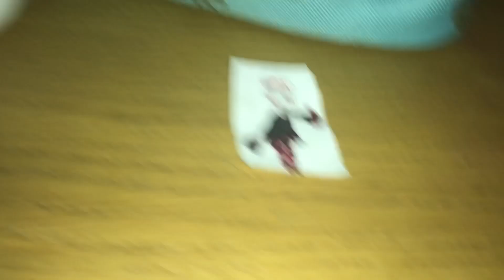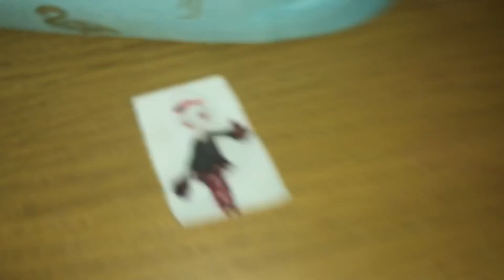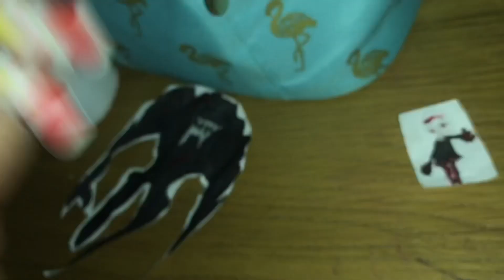Sonic Frontiers | Episode: Kronos Island | Luca Toy Show Series